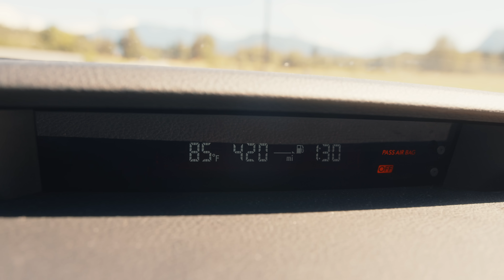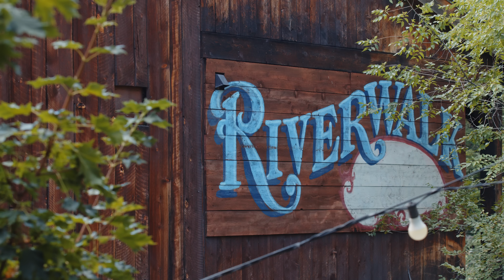A Film Photography Road Trip in the North Cascade Mountains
Took a couple days to explore the Cascade Loop Scenic Byway and had a fantastic time. It's been over a decade since I last visited some of the towns I returned to on this trip. This is truly a unique and beautiful landscape. Was using the Pentax 67ii with the 55mm lens for the entire duration of this trip. Experimented with some different film stocks as well. Hope you enjoy!
ARTLIST | Where I Find my Music:
Gear I use to make my videos (Updated March 2023)
Music Used in This Video (Order of Appearance):
Tony Peterson - Saving Me
Jake Schlegal - Yesenia
Andrew Word - The Train
The Night Jars - Marathon Mind